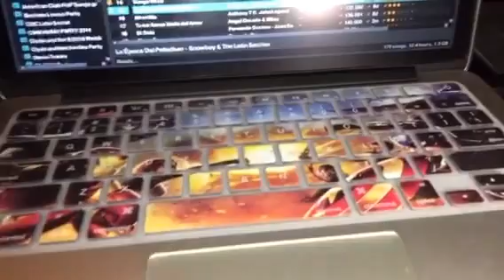Viva La Salsa @Club Volar LKF HK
Guess DJ_ing in Hong Kong a Christmas Salsa Party host by DANCETRINITY 20 Dec 2016, great night!
Musica by Dj WiLLee